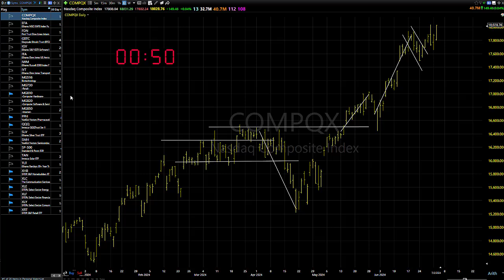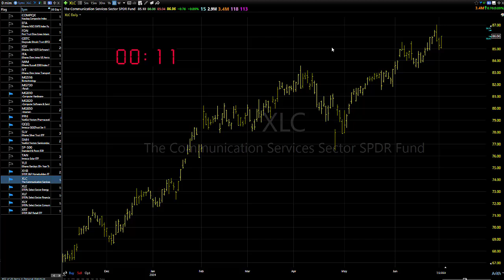07/03/24 Don't Argue With New Highs, But Still Do These Two Things: Dave Landry's Market In A Minute